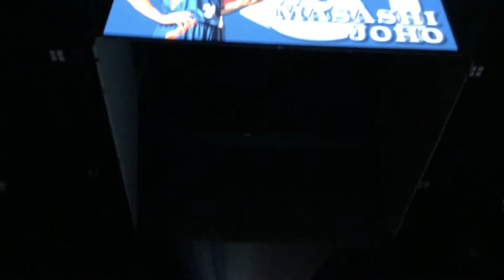B1リーグ2018-2019 第14節 ホーム戦 福岡vs滋賀戦❶ RZ Performance と選手入場(15.Dec.2018)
照葉積水ハウスアリーナ